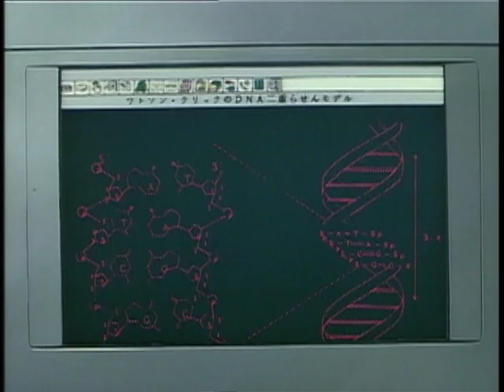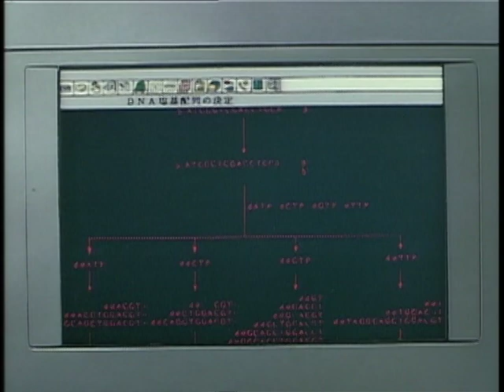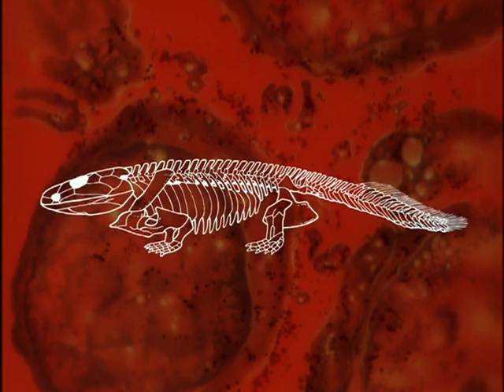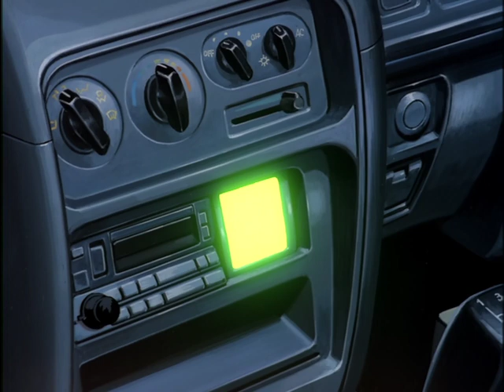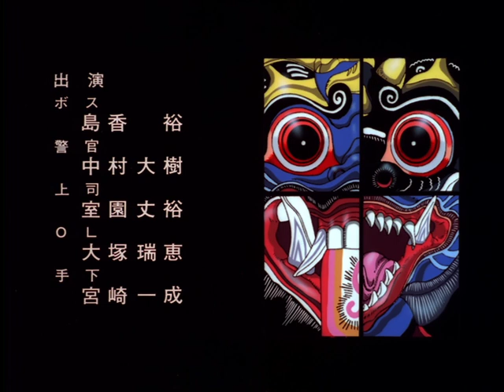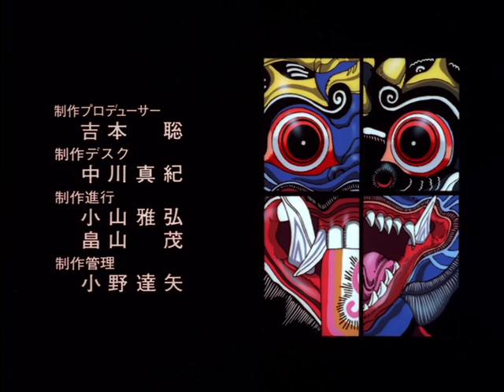Bio Hunter (1995) [ENGLISH 480p]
480p - I have searched for a HD file but no luck. I think this was only ever released on DVD.

English dubbed and subbed - the subs are good but not perfect, as they are likely translated from the Japanese audio, not transcribed from the English dub.

Bio Hunter (バイオ・ハンター, Baio Hantā) is a Japanese manga series authored by Fujihiko Hosono. It tells the story about two molecular biologists, Koshigaya and Komada who take on humans with strange viruses that make them less human and more demonic.

The manga was also adapted into an hour-long single-episode anime OVA, produced by Madhouse Studios and Toei Video, directed by Yuzo Sato and scripted by Yoshiaki Kawajiri. The movie has similar animation and dark urban fantasy themes that Kawajiri worked on before and after Bio Hunter, such as Ninja Scroll, Devilman OVA, X/1999 anime TV series, and Gungrave.